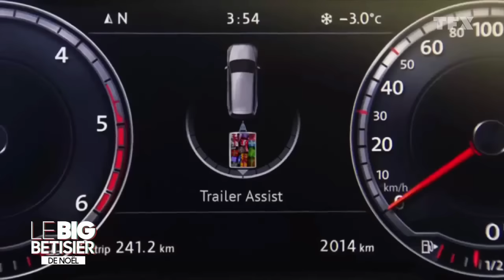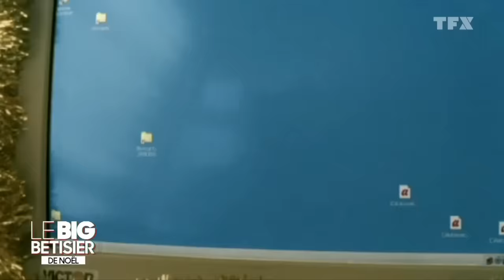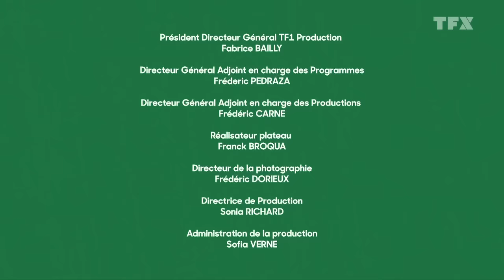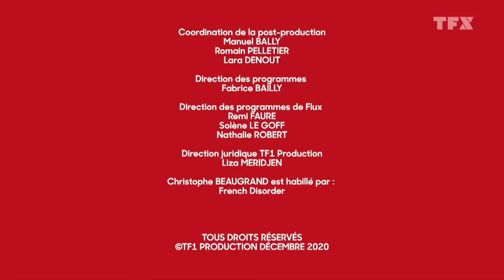Le big bêtisier de Noël Episode 7 Le grand bêtisier